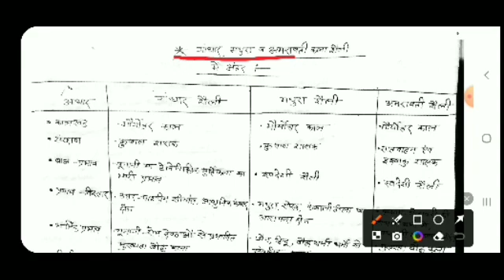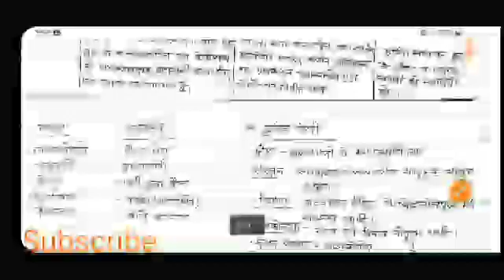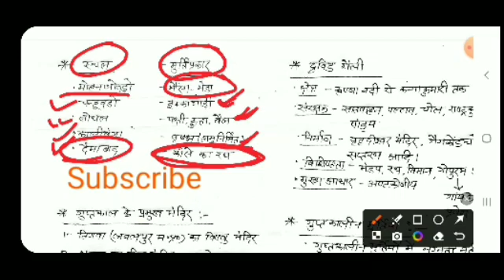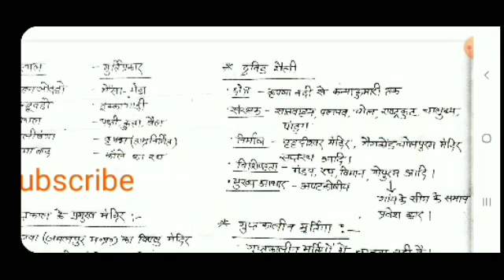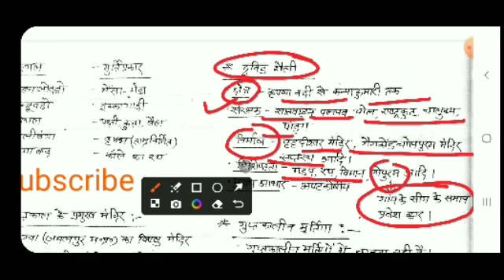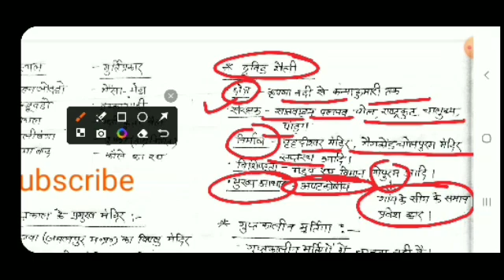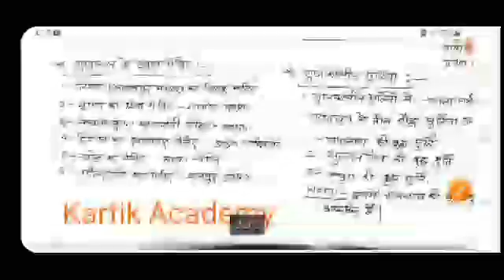UP TGT/PGT/LTGRADE/BPSC STET | गंधार, मथुरा व अमरावती कला शैली में अंतर | Most important. .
UP TGT/PGT/LTGRADE/BPSC STET/DSSSB/KVS | गंधार, मथुरा व अमरावती कला शैली में अंतर | Most important video for all exam tgtpgtexam arteducation bpsc practiceset practicesets ...